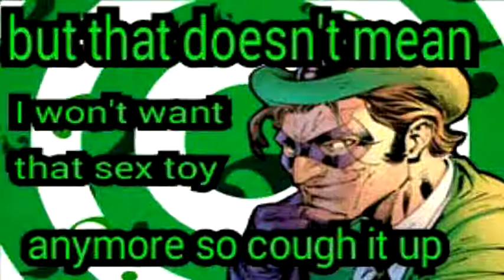Batman a new beginning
A new chapter in the boathouse